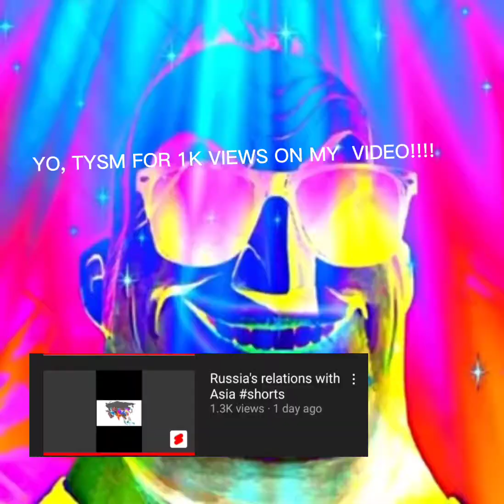TSYM FOR 1K VIEWS ON MY VIDEO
LET'S GOOOOOOOOOOOOOOOOOOO

and bcuz of that, we smased 4k views LETS GOOOOO